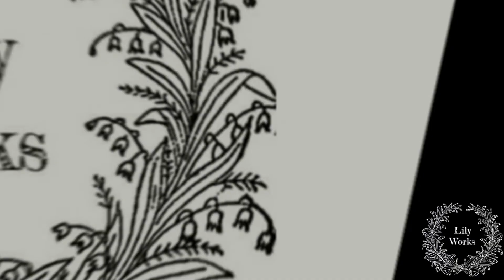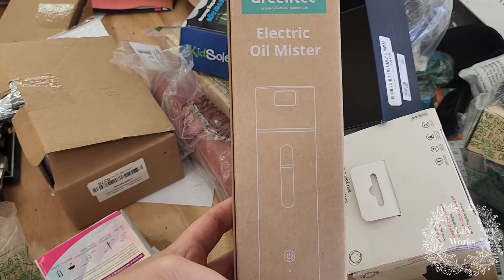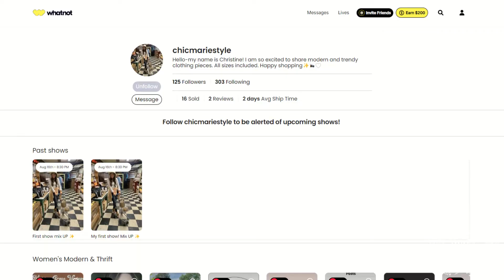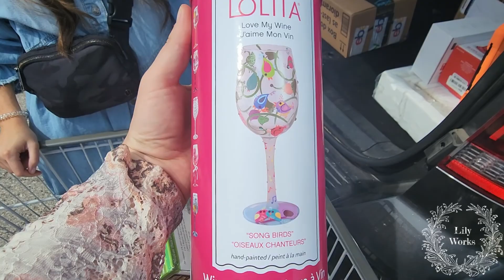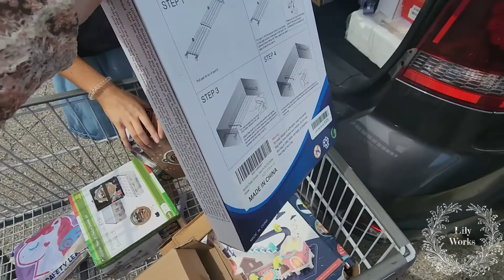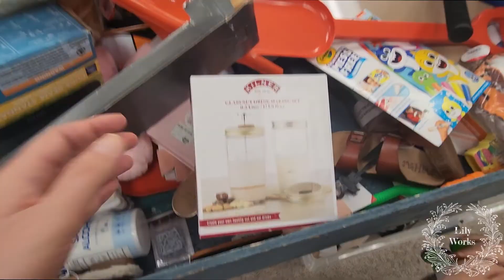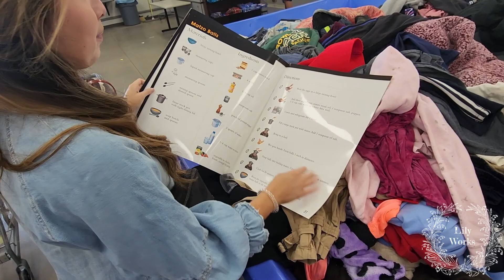Shop and Thrift with Me Amazon Returns and Goodwill Bins - Reselling on Ebay Poshmark Mercari Etsy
**Mailing Address
    Lily Work

Small Photo Light Box